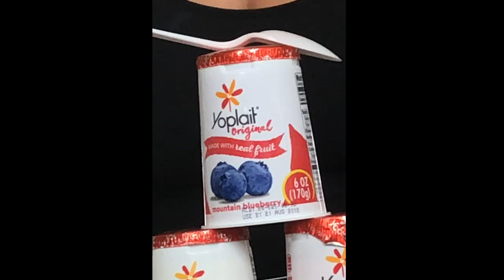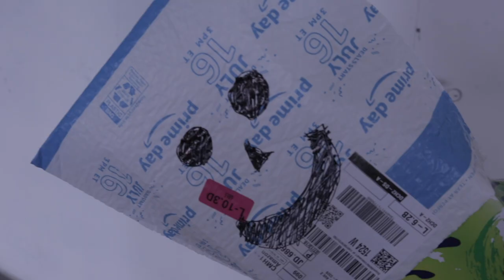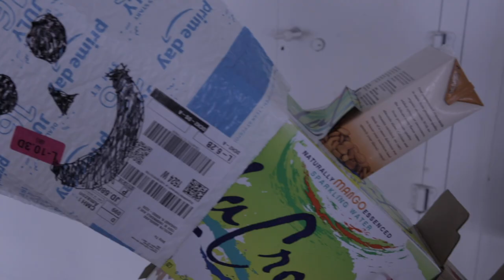Like, Comment, Subscribe